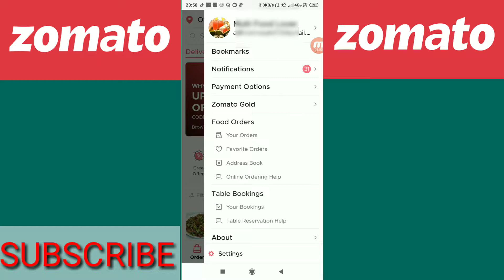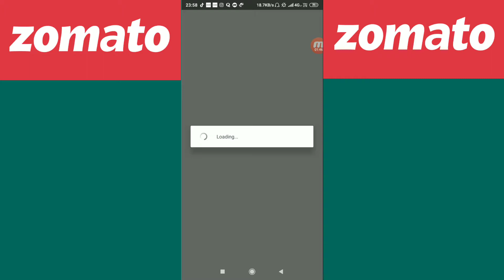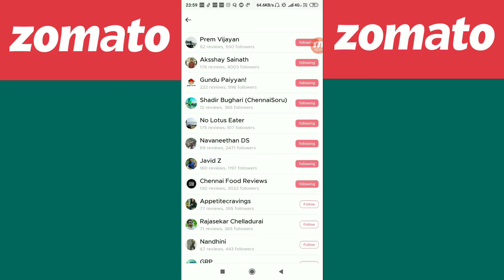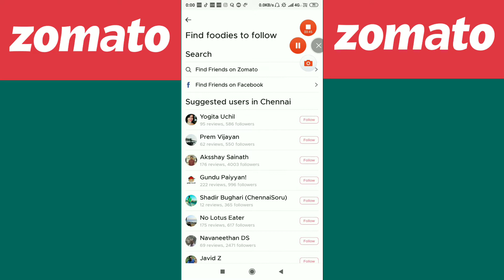How to Increase Followers in Zomato । Zomato mein followers kaise badhaye || About Zomato Followers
How to increase followers in Zomato । Zomato mein followers kaise badhaye ।

Hi,
Tech and Travels

Namaskar doston, aaj ki video mein Zomato application mein followers kaise increase kare ishke baare mein maine bataya hei. ummid karta hun dosto ye tricks aapko samajh mein aayega.

Dosto is channel par aapko Android mobile tips and tricks, Knowledgeable video, Technical video, and travels and tour videos ko hindi mein dekhne ko milega. Saath hi saath aapko unboxing and online earning ke videos vi milega. Taaki aapko new videos ki notification milti rahe.